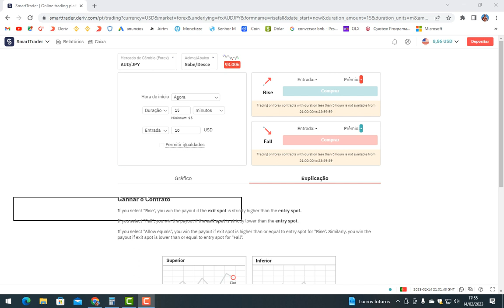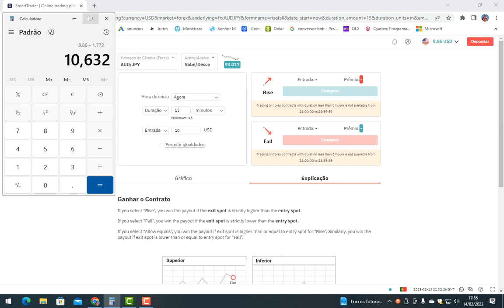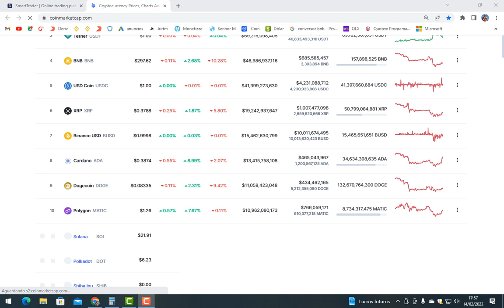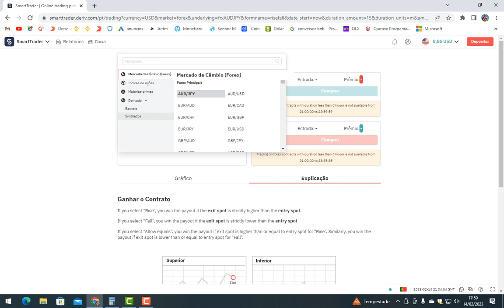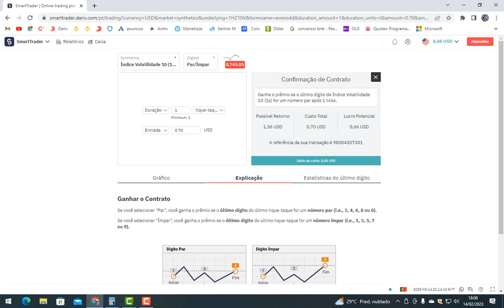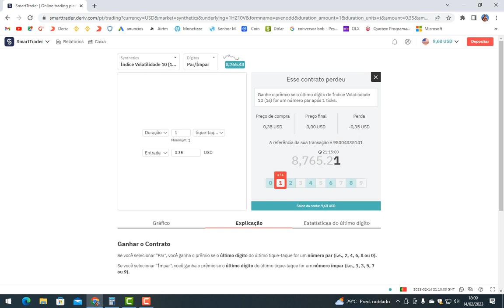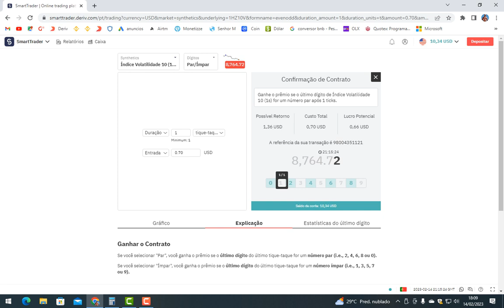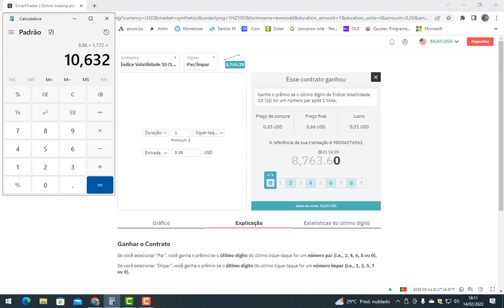Deriv operação fazendo 20% da banca, será que deu certo ? confira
LINK PARA VOCÊ OPERAR NA DERIV

LINK PARA VOCÊ  OPERAR NA BINANCE CORRETORA DE CRIPTOMOEDAS

LINK PARA VOCÊ DEPOSITAR OU SACAR NA DERIV USANDO A AIRTIM

LINK PARA ADQUIRIR O BOT QUEIROZ 2.0 PACOTE COM 14 ROBOS DERIV

Atenção ⚠️

O conteúdo desse vídeo, não é uma indicação de investimento.
São apenas estratégias e investimentos em caráter didático, a decisão de gastos e investimentos em qualquer um dos produtos desse canal é ÚNICA E EXCLUSIVA DE CADA INDIVÍDUO.
Pois trata se de um investimento de risco com a possibilidade de altos ganhos ou perda total do valor investido.
Antes de fazer qualquer investimento, pense, pesquise e decida se vale a pena prosseguir ou não.

OBRIGADOS POR TODOS OS LIKES E OS NOVOS INSCRITOS NO NOSSO CANAL ,DESCULPE OS ERROS DE GRAVAÇÃO